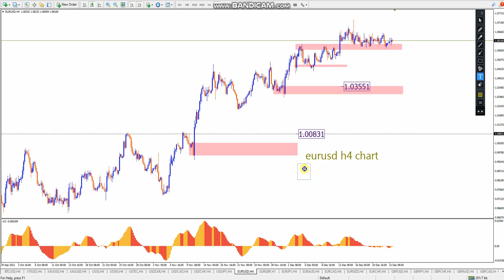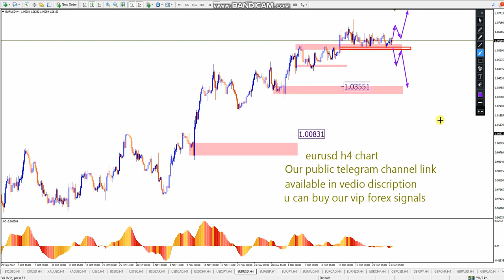EURUSD WEEKLY FOREX FORECAST MONDAY 26 DECEMBER 2022, HONEYFOREX LIVE TRADING ROOM